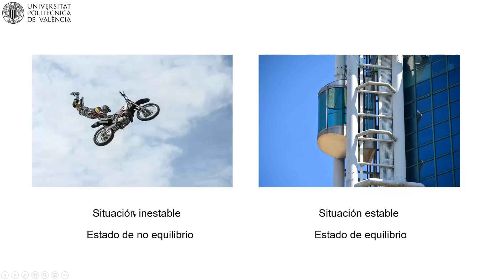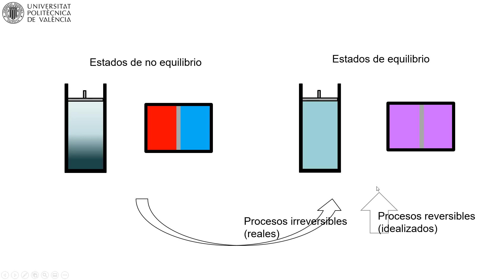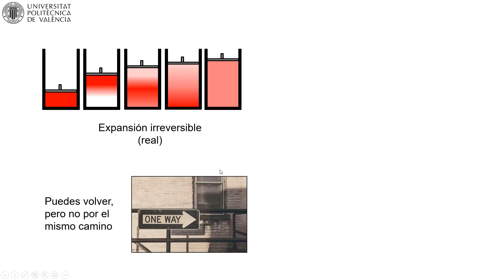MOOC Primeros pasos termodinámica. Comparación procesos reversibles e irreversibles | 24/41 | UPV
Título: MOOC Primeros pasos termodinámica. Comparación procesos reversibles e irreversibles

Descripción automática: En este video se examinan las diferencias entre procesos reversibles e irreversibles, utilizando ejemplos cotidianos e imágenes para conceptualizar estados de equilibrio y no equilibrio. Se parte de la comparación de una foto de un motociclista en aire, un estado inestable y por tanto de no equilibrio, con la de un ascensor, donde no se puede determinar si está en movimiento o no, representando un estado de equilibrio.

Se menciona que los procesos irreversibles son aquellos donde el sistema evoluciona desde un estado de no equilibrio hacia uno de equilibrio, como un gas con presiones desiguales que se homogeneizan, o dos sistemas a distinta temperatura que se igualan al permitirse el traspaso de calor. Se los define como reales y espontáneos, y el vídeo aclara que aunque pueden regresar a su estado original, el camino de vuelta es diferente, ejemplificando con la expansión irreversible de un gas que muestra turbulencias y cambio hacia un equilibrio nuevo.

Por otra parte, los procesos reversibles son idealizados y el sistema se mantiene en equilibrio durante todo el proceso, permitiendo la ocurrencia de la transformación en ambos sentidos, similar al ejemplo del ascensor que puede subir o bajar indistintamente. Se concluye que estos procesos pueden desarrollarse de manera bidireccional dada su naturaleza equilibrada y la posibilidad de revertir la acción sin alterar el sistema.

Autor/a: Atarés Huerta Lorena María